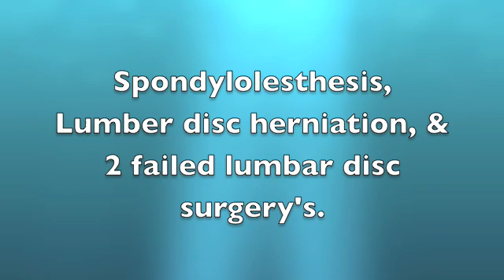Treatment for spondylolesthesis & herniated lumbar disc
This is a great story about someone who would be unlikely to be a success within natural approaches to lumbar disc treatment. He was successful because of the combination of specific modalities that where assembled for his unique circumstance. I use the Pettibon System for Chiropractic. This is the most reliable system I have found for great posture changes, and symptom relief. Pettibon uses various equipment such as weight harnesses. These act to strengthen your spine into the right place after a specific adjustment is made. We also use Spinal decompression for repairing discs, level 4 laser and prolotherapy for regeneration of damaged joints, disc's and muscles,  think our patients are so happy with our center because we offer so many options we can usually find the right modality to help them versus trying to force one or two modalitys in hope we help most patients. The repair response
The repair response of musculoskeletal tissues generally starts with the formation of a blood clot and degranulation of platelets, which releases growth factors and cytokines at the site. This microenvironment results in chemotaxis of inflammatory cells as well as the activation and proliferation of local progenitor cells. In most cases, fibroblastic scar tissue is formed. In some settings, however, such as in a fracture callus, these conditions can also facilitate the formation of new bone tissue.# 3 PUMPS YOUR DISCS

Now the fun part! There are a few therapies that have shown to be very helpful in reversing the signs of aging in your spine all of which utilize movement that mechanically pumps your discs. The best therapies utilize home systems so that you can do something daily. Spinal decompression is another therapy that uses axial traction that is done via computer. This creates a negative pressure that draws fluid in from around the spine and also helps repair herniated or budging areas. There are other devises that can be used to reverse pressure on your discs. These are all great and should be done with the supervision of a qualified professional. These therapies along with an active healthy lifestyle can help prevent or reverse the aging process of the spine and keep you active and happy. I'm a Chiropractor and I practice in Sarasota, Florida and have for 14 yrs. I like to say I practice what I preach and stay healthy myself. Our clinic is Advanced Wellness Center and we are the 3rd largest Holistic center in the state of Florida. We are diversified and often help people who no one else can. Some of the special services we offer besides Acupuncture and chiropractic are NeuroCranial Restructuring, Pettibon, Class 4 laser (k-laser) Prolotherapy, Platelet Rich Plasma Therapy, EWOT or exercise with oxygen, super slow zone training, Asyra testing and biological terrain testing acupoint injection therapy.